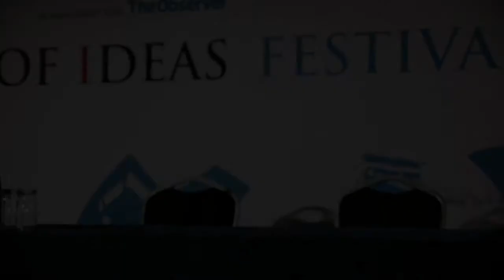John Lanchester: How to Speak Money (Festival of Economics 2014)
Ever wondered whether a hedge fund has anything to do with hedges? Or thought consumer surplus has something to do with a surplus of consumers? (It doesn’t). The language of economic elites can be complex, jargon-filled and completely baffling. But if we don’t know what they’re talking about, we’re making our decisions at the ballot box on insufficient information. We all need to be able to speak money because if we can’t, then the people who can will write their own rules. John Lanchester, author of Whoops! and Capital, discusses his new book How to Speak Money with Izabella Kaminska from the Financial Times.

Part of Festival of Economics 2014. Festival of Economics is presented by Bristol Ideas